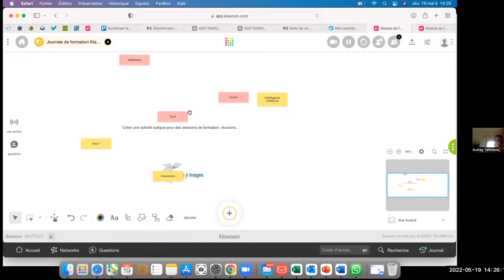Formation Klaxoon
Si vous voulez télécharger nos essentiels cliquez sur le lien suivant :
Pour notre catalogue de formation.